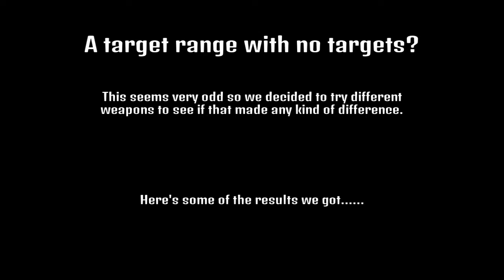Tom Clancy's The Division: The Case Of The Troublesome Target Range Glitch Video PS4 XBox One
As good as Ubisoft's title, The Division is, there are a few issues. We here at JoypadAndMe have come across one or two glitches which we managed to catch and bring to you.

In this video we see our plucky agent take some time away from the busy streets to brush up on his target practice skills. or at least that was the plan. The target range had other ideas with some interesting and varied results which we have put together for your viewing pleasure.